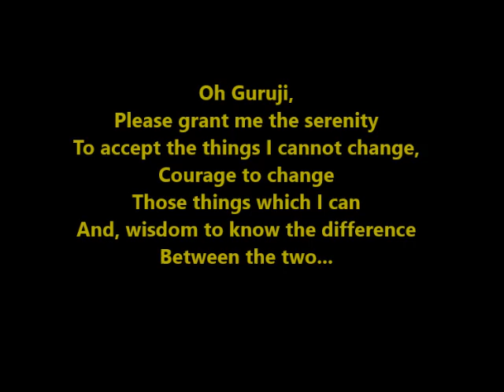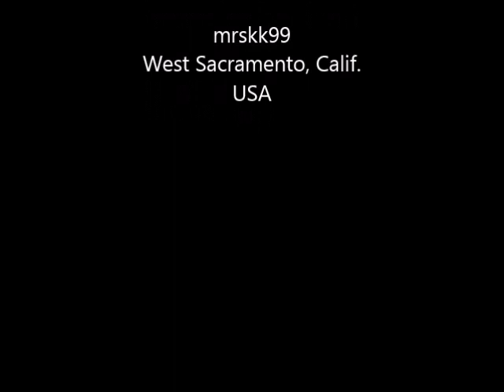SathGuru - Become a Disciple & Find your True Guru, 2002- 24111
A Disciple that follows Guruji's message of Truth in Thought, Word and deed. Om Namashivya Siva Eva Guru